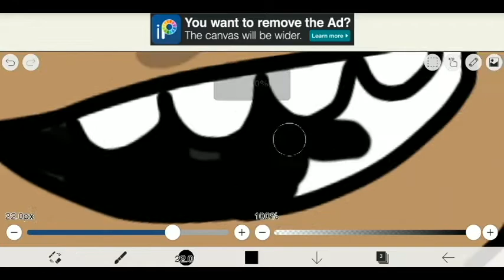Рисую в ibisPaint X-рисовать на планшете